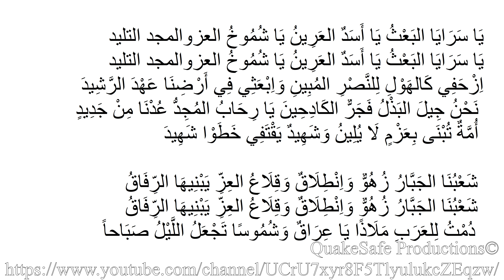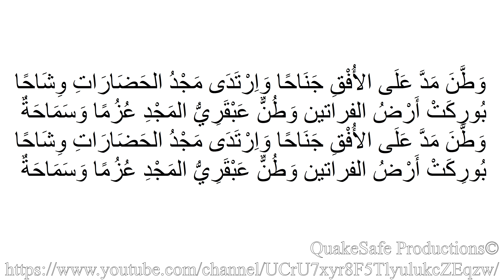READ ARABIC WITH VOWELS - Iraqi National Anthem - Land Of Two Rivers - وطنٌ مدَّ على الأفقِ جناحا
Read Arabic with Vowels... Ardulfurataini Watan...
Watanun Mada قراءة اللغة العربية مع علامات التشكيل